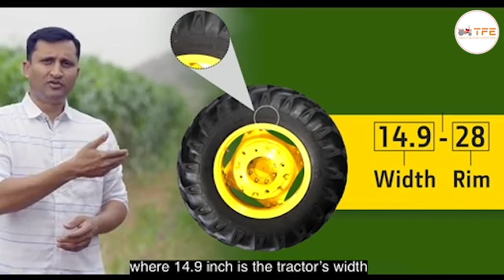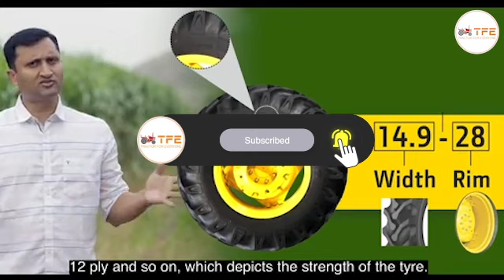ट्रैक्टर टायर का चयन, प्रकार, रखरखाव, और सही एयर प्रेशर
सफलता की राह में पहला कदम। हम हैं ट्रैक्टर फॉर एवरीवन।
Jai Jawan Jai Kisan Jai Vigyan

Introduction:

Tractor tires are a critical component affecting performance and productivity. Making the right choice can enhance efficiency and fuel economy. Let's dive into the world of tractor tires and master the art of selection and maintenance.

Choosing the Right Tractor Tires

 Selecting the appropriate tractor tires based on the work environment is crucial. For instance, if you work primarily on hard surfaces, go for tires with shallow treads for better traction and fuel efficiency. In contrast, deep-tread tires are suitable for muddy terrains to prevent slippage.

 Understanding Tire Specifications

 The numbers on tractor tires signify essential specifications like size and tread depth. Additionally, the applied rating, such as '84', indicates the tire's load-carrying capacity and strength. Being aware of these details helps in making informed decisions while purchasing new tires.

 Exploring Different Tire Types

 Nylon (cross-ply) and radial are the two primary types of tractor tires. Nylon tires have a rigid structure suitable for heavy-duty work, while radial tires offer flexibility due to the steel and rubber construction. Each type serves specific needs, so choose wisely based on your requirements.

 Maximizing Traction with Proper Tires

 The grip between the tractor tires and the ground is vital for optimal performance. Opt for HLD or city tires if you need enhanced traction in challenging conditions. Proper tire selection boosts efficiency and ensures smooth operation even in rough terrains.

 Importance of Correct Tire Size

 Using the right tire size not only improves productivity but also prevents issues like mud accumulation and slippage. Consult your dealership for guidance on selecting the correct tire size for your tractor model. Maintaining the right tire dimensions is key to seamless operation.

Conclusion:

Mastering tractor tires involves understanding specifications, choosing the right type, and maintaining optimal size. By investing time in tire selection and upkeep, you can enhance tractor performance, increase productivity, and save on fuel costs.

परिचय:
ट्रैक्टर के टायर प्रदर्शन और उत्पादकता को प्रभावित करने वाला एक महत्वपूर्ण घटक हैं। सही विकल्प चुनने से दक्षता और ईंधन अर्थव्यवस्था में वृद्धि हो सकती है। आइए ट्रैक्टर टायरों की दुनिया में उतरें और चयन और रखरखाव की कला में महारत हासिल करें।

सही ट्रैक्टर टायर चुनना
 कार्य परिवेश के आधार पर उपयुक्त ट्रैक्टर टायरों का चयन करना महत्वपूर्ण है। उदाहरण के लिए, यदि आप मुख्य रूप से कठोर सतहों पर काम करते हैं, तो बेहतर कर्षण और ईंधन दक्षता के लिए उथले धागों वाले टायर चुनें। इसके विपरीत, फिसलन को रोकने के लिए गहरे चलने वाले टायर कीचड़ भरे इलाकों के लिए उपयुक्त होते हैं।

टायर विशिष्टताओं को समझना
 ट्रैक्टर टायरों पर नंबर आकार और चलने की गहराई जैसी आवश्यक विशिष्टताओं को दर्शाते हैं। इसके अतिरिक्त, लागू रेटिंग, जैसे '84', टायर की भार वहन करने की क्षमता और ताकत को इंगित करती है। इन विवरणों से अवगत होने से नए टायर खरीदते समय सूचित निर्णय लेने में मदद मिलती है।

 विभिन्न प्रकार के टायरों की खोज
 नायलॉन (क्रॉस-प्लाई) और रेडियल ट्रैक्टर टायर के दो प्राथमिक प्रकार हैं। नायलॉन टायरों में एक कठोर संरचना होती है जो भारी-भरकम काम के लिए उपयुक्त होती है, जबकि रेडियल टायर स्टील और रबर निर्माण के कारण लचीलापन प्रदान करते हैं। प्रत्येक प्रकार विशिष्ट आवश्यकताओं को पूरा करता है, इसलिए अपनी आवश्यकताओं के आधार पर बुद्धिमानी से चयन करें।

 उचित टायरों के साथ कर्षण को अधिकतम करना
 सर्वोत्तम प्रदर्शन के लिए ट्रैक्टर के टायरों और जमीन के बीच पकड़ महत्वपूर्ण है। यदि आपको चुनौतीपूर्ण परिस्थितियों में बेहतर कर्षण की आवश्यकता है तो एचएलडी या सिटी टायर चुनें। उचित टायर चयन से दक्षता बढ़ती है और उबड़-खाबड़ इलाकों में भी सुचारू संचालन सुनिश्चित होता है।

We envision building the most trusted, transparent, and inclusive ecosystem for farm mechanisation, delivering innovative products and services to have a positive and sustainable impact on the agricultural sector in India." "Our mission is to mechanize India in order to Empower Farmers to Deliver More. We strive to provide reliable and unbiased information to assist farmers in making decisions for all their agricultural needs, to offer a range of services to simplify the process of selecting, purchasing, and selling tractors and farm equipment."

tractor Tyre
tyres
tractor Maintainance
tyre Guide, tyre sizes, best tyre,